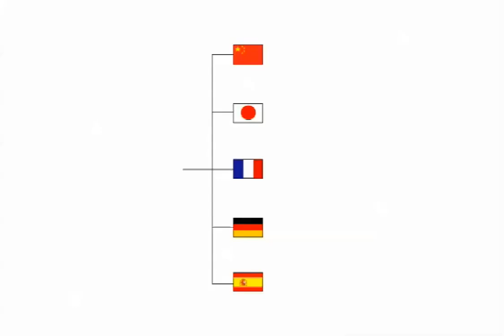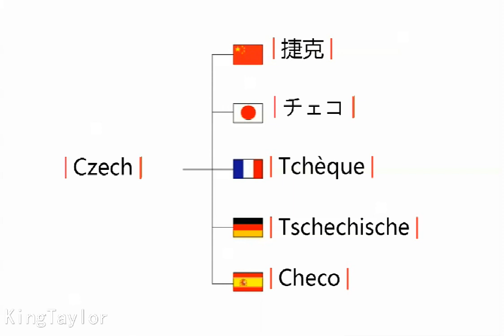How to say Czech in German，French，Japanese，Chinese and Spanish